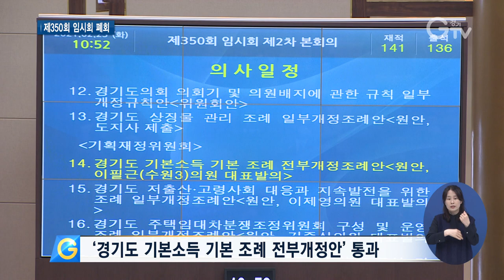기본소득 개정안, 조직개편안 등 도의회 통과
[앵커멘트] 경기도의회가 본격적인 올해 첫 회기를 마쳤습니다. 8일 동안 진행된 이번 임시회에서는 80여 개 안건을 처리했는데요. 기본소득 기본 조례 개정안과 조직개편안 등 눈여겨볼 안건을 최창순 기자가 보도합니다.

[리포트]
경기도의회 제350회 임시회 2차 본회의가 열렸습니다.

[녹취] 장현국 / 경기도의회 의장
“경기도의회는 1천380만 경기도민의 대의기관으로서 도민의 안전과 행복을 위해 최선을 다하겠습니다.”

2차 본회의에서는 ‘경기도 기본소득 기본 조례 전부개정안’이 통과됐습니다.

2018년 제정된 ‘경기도 기본소득위원회 설치 및 운영 조례’를 폐지하고 ‘경기도 기본소득 기본조례’로 일원화하는 내용이 골자입니다.

앞으로 기본소득 정책의 추진 효율성이 높아질 것으로 기대됩니다.

조직개편 계획이 담긴 ‘경기도 행정기구 및 정원 조례 일부개정안’도 의결됐습니다.

개정안이 통과됨에 따라 철도항만물류국과 공정국, 보건건강국, 도시정책관 등 4개 국은 상시 기구로 전환됩니다.

지역금융과와 공간전략과, 소방 인사담당관, 경기도국민안전체험관추진단, 보건환경연구원 미세먼지연구부 등 5개 과가 신설됩니다.

2차 본회의에서는 총 80여 개 안건이 다뤄졌습니다.

교섭단체 대표의원 연설도 진행됐습니다.

박근철 대표의원은 경기도형 민생정책을 끊임없이 발굴해 도민이 자랑스러워하는 더 큰 경기도를 만드는데 앞장서겠다고 약속했습니다.

[녹취] 박근철 / 경기도의회 더불어민주당 대표의원
“기존 관행에 안주하지 않고 경기도형 재난기본소득 그리고 진정한 지방자치 실현, 소상공인 및 골목상권 활성화, 평화와 번영의 시대, 도민 정체성 제고 그리고 의회 조직혁신 등을 위해 담대하게 걸어가겠습니다.”

경기도의회 제351회 임시회는 오는 4월13일부터 29일까지 17일 동안 열려 도정질의와 추가경정예산안 심의 등을 진행할 예정입니다.

[자막]
1.경기도의회 제350회 임시회 2차 본회의/경기도의회(2월23일)
2.장현국 / 경기도의회 의장
3.‘경기도 기본소득 기본 조례 전부개정안’ 통과
4.‘경기도 행정기구 및 정원 조례 일부개정안’ 가결
5.철도항만물류국, 공정국, 보건건강국, 도시정책관 등 상시 기구로 전환
6.지역금융과, 공간전략과, 소방 인사담당관, 경기도국민안전체험관추진단, 보건환경연구원 미세먼지연구부 등 신설
7.박근철 / 경기도의회 더불어민주당 대표의원
8.영상취재 : 서경원 나인선, 영상편집 : 강윤식